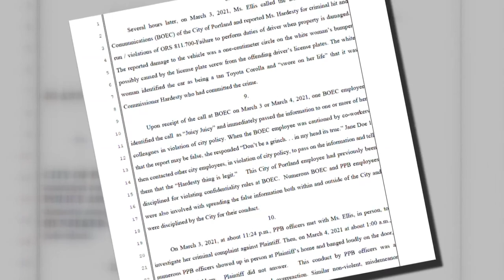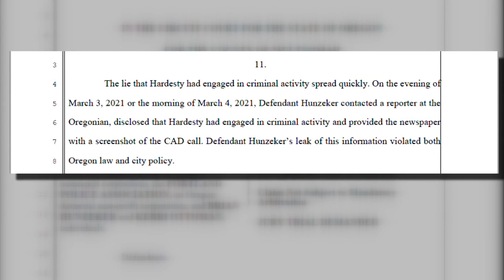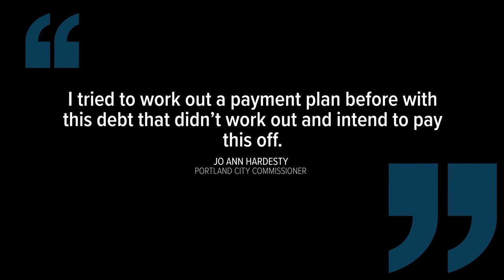Lawsuit: Jo Ann Hardesty sues Portland police union over leak of false hit-and-run accusation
The lawsuit also targets the police union's then-president, a police officer and the city of Portland. Hardesty is seeking just over $5 million in total.